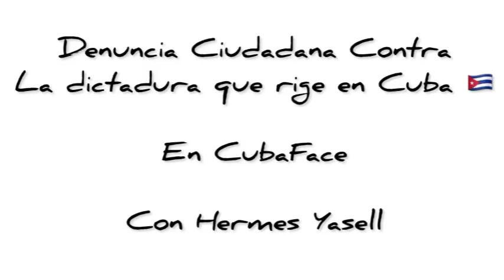Opositor Raúl González denuncia desde hospital en Cienfuegos intentos de asesinato por parte de DSE